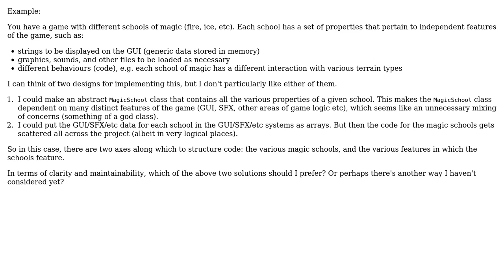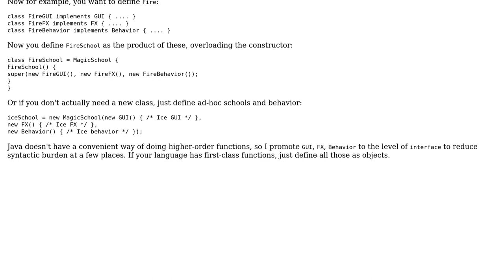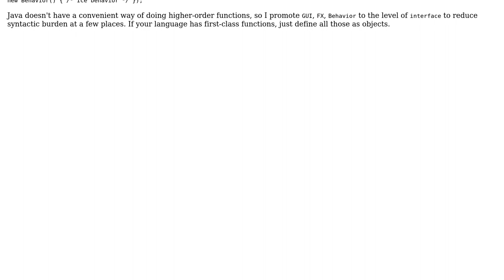Software Engineering: How can I structure my code when I have orthogonal arrays of features?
With thanks & praise to God, and with thanks to the many people who have made this project possible! You are responsible for your own actions.